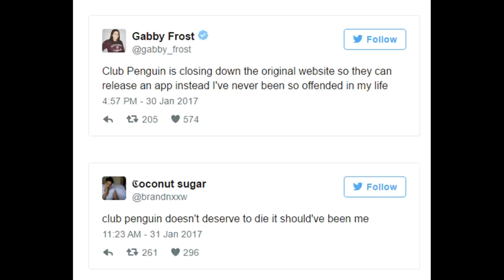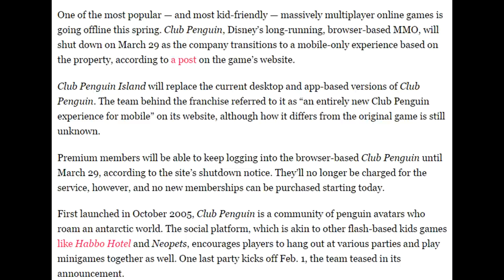This Game Is Shutting Down In Spring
game shutting down: club penguin
game: arcane legends
ign americabud